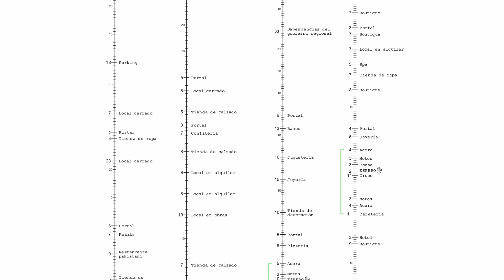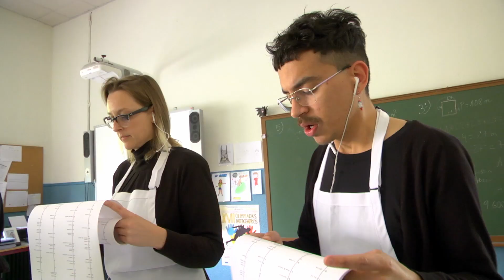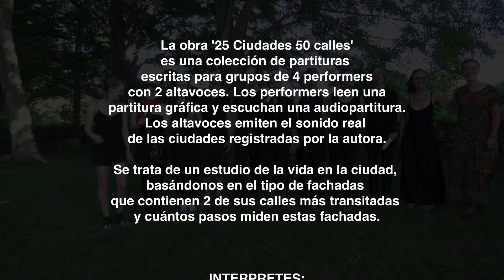S. Megías · 25 Ciudades 50 calles · Partituras-viaje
La obra '25 Ciudades 50 calles' es una serie de estudios sociológicos en forma de partituras-viaje que comenzó en 2010.

De momento se han realizado las siguientes:
I. San José (Costa Rica, 2010)
II. Nueva York (EEUU, 2010)
III. Barcelona (España, 2010)
IV. Bruselas (Bélgica, 2010)
V. París (Francia, 2010)
VI. Los Ángeles (EEUU, 2010)
VII. Buenos Aires (Argentina, 2011)
VIII. Katmandú (Nepal, 2013)
IX. La Habana (Cuba, 2014)
X. Madrid (España, 2018)
XI. Alicante (España, 2021)
XII. Montevideo (Uruguay, 2022)
XIII. Asunción (Paraguay, 2022)